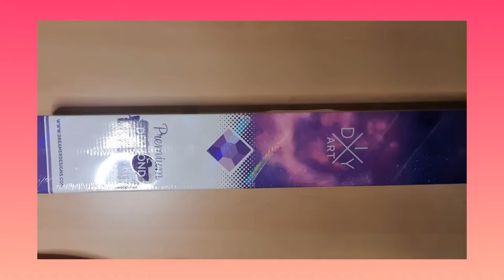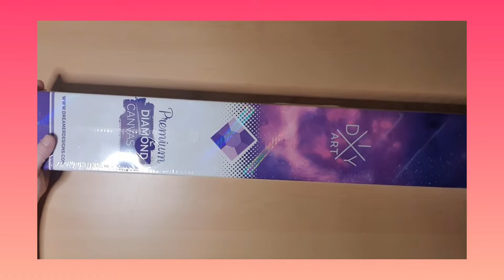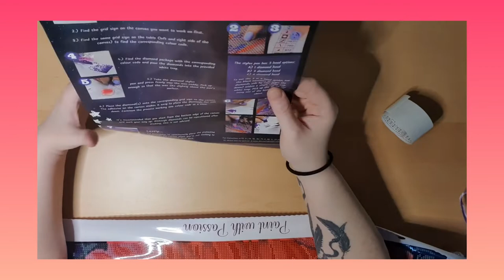Dreamer Designs unboxing Princess Strawberry rt by Kurtis Rykovich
Dreamer Designs unboxing Princess Strawberry

Art by Kurtis Rykovich

Gl1bSI6IiIsInNtaWxlX2NhbXBhaWduIjoicmVmZXJyYWxfcHJvZ3JhbSIsInNtaWxlX2N1c3RvbWVyX2lkIjo0NzUzMTQyOTF9